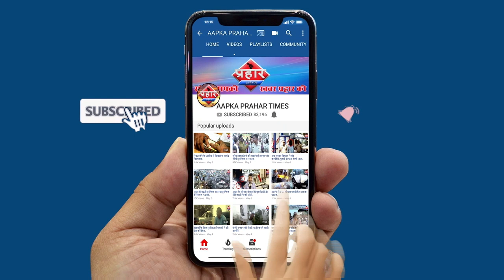शबरी बार में डबल मर्डर से इलाके में सनसनी|Islamuddin khan||Aapka Prahar Times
शबरी बार में डबल मर्डर से इलाके में सनसनी
 जिनकी हत्त्या हुई है दोनों बार काम करते थे
एक बार मैनेजर और एक कर्मचारी बतायाजा रहा है